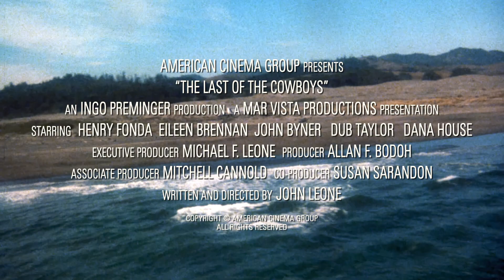The Last of the Cowboys (1977) ORIGINAL TRAILER [HD 1080p]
The original trailer in high definition of The Great Smokey Roadblock directed by John Leone and starring Henry Fonda, Eileen Brennan, Austin Pendleton, Robert Englund and Dub Taylor.

AKA:

The Great Smokey Roadblock
The Goodbye Run
Caravana de Intrépidos
Den jättelika vägspärren
Elegant John and the Ladies
Kowboj za kólkiem
L'ultima corsa
La Dernière route
Sista resan
Tiesulku
Ultima cursă
Το μεγάλο μπλόκο
Последният каубой